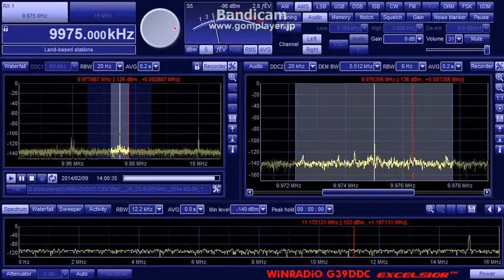KVOH Voice of Hope 9975kHz (09 Feb 2014 0458UTC)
09 Feb 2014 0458UTC (1358JST)
QTH : Hokkaido Japan
ANT : Φ100cm Single Loop with BCL-LOOP9.3
RX : WR-G31DDC